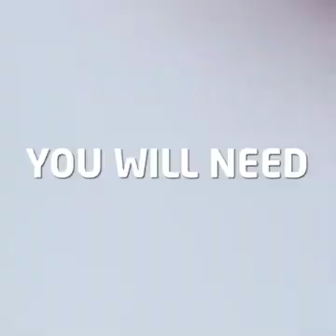(231. " REMOVE STRESS OF YOUR BODY "